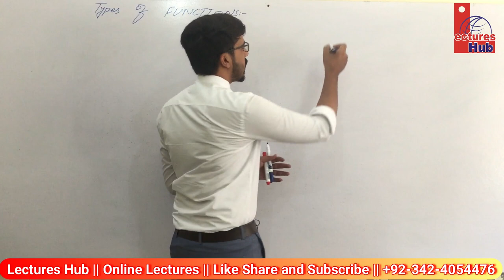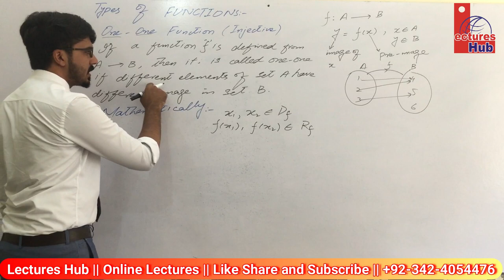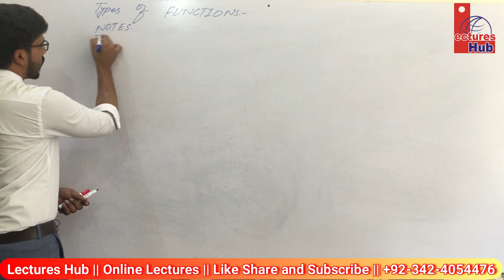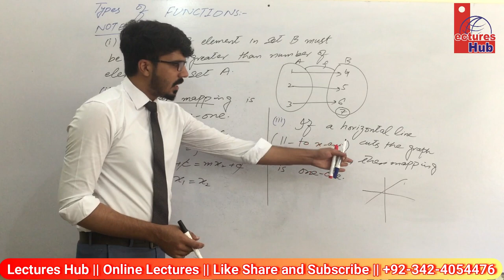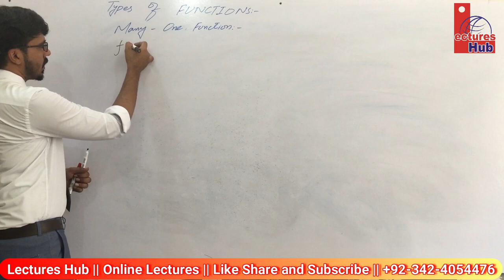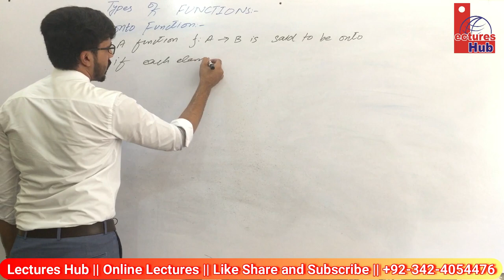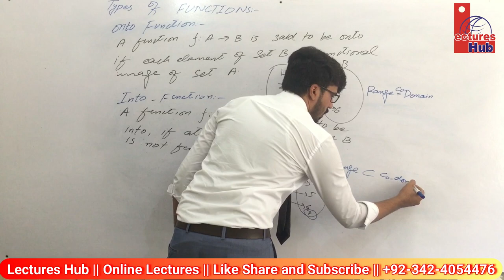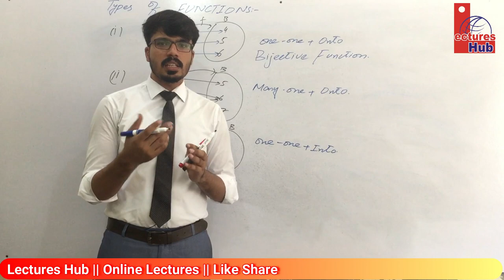Lec#3 || Types of Functions || Importance topic Of Calculus || Fsc,Ics || Hamza Sultan